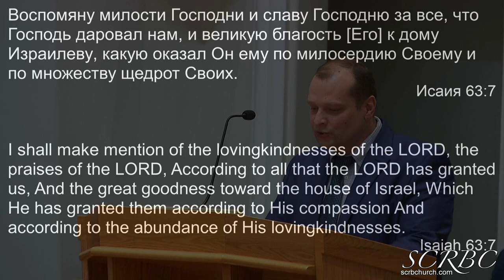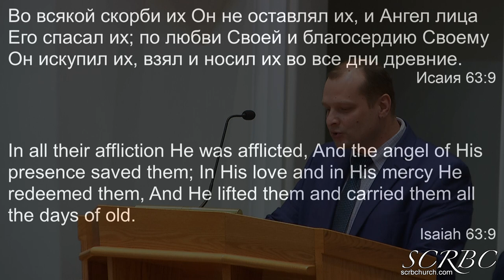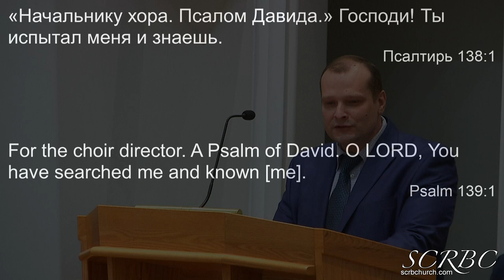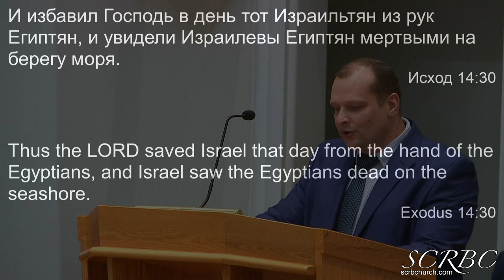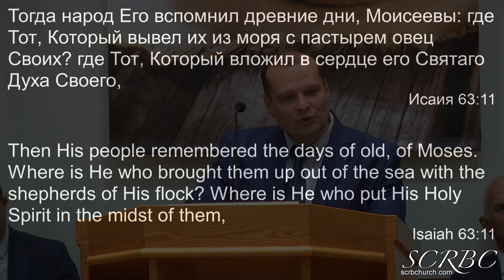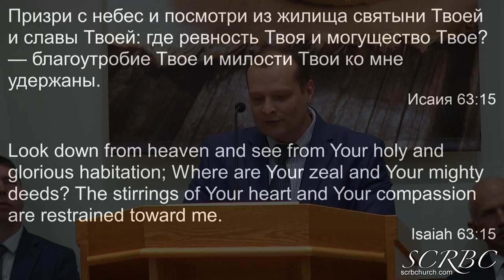05 01 2022 Как же мы будем спасены? Д. Смирнов